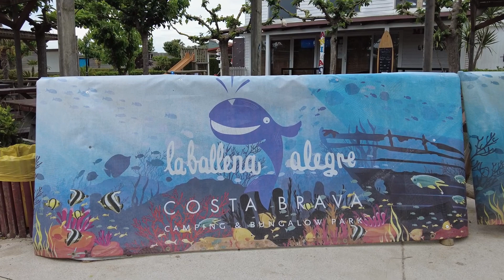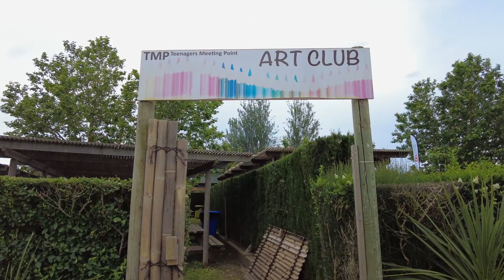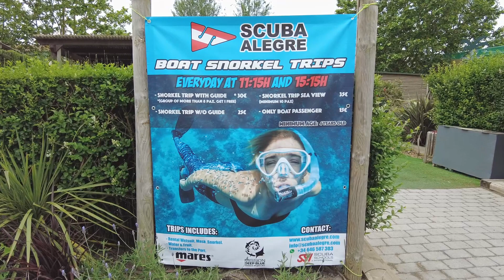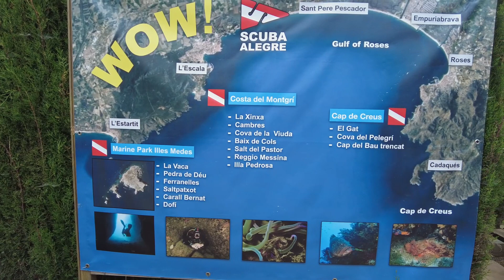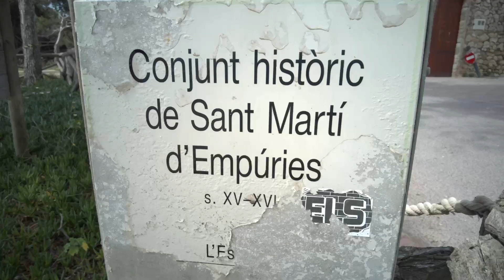Spanien - Teil 1 -- Camping LaBallenaAlegre + Sant Marti D'Empuries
Spanien - Teil 1
Wir sind in Spanien angekommen und stellen den Campingplatz LaBallenaAlegre in der Nähe von L'Escala vor.
Anschließend besuchen wir den historischen Ort Sant Marti D'Empuries.

Wir sind im Wohnmobil mit 1 Kind und 2 Katzen auf unserer mehrmonatigen Tour durch Europa. Viel Spaß beim Zuschauen!

Kamera: DJI Pocket 2
Drohne: DJI Mavic 2 Pro
Videobearbeitung: DaVinci Resolve 17